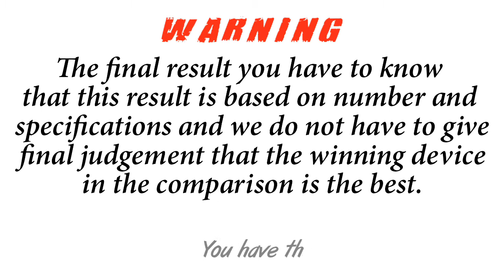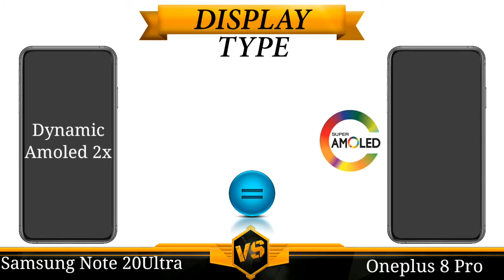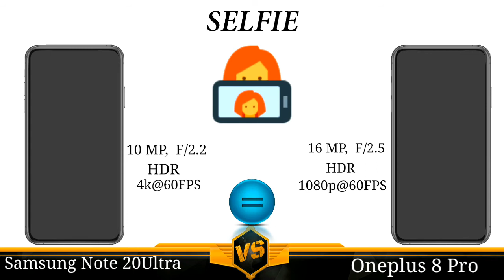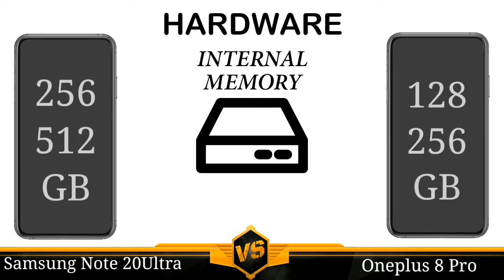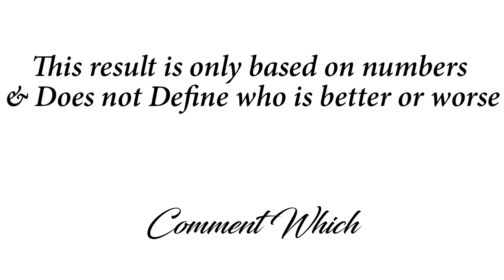Samsung Note 20 Ultra vs Oneplus 8 Pro - Comparison - Specifications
Tags [ignore]

Samsung Note 20 Ultra vs Oneplus 8 Pro,
Samsung Note 20 Ultra vs Oneplus 8 Pro Comparison,
Samsung Note 20 Ultra vs Oneplus 8 Pro Full Specification,